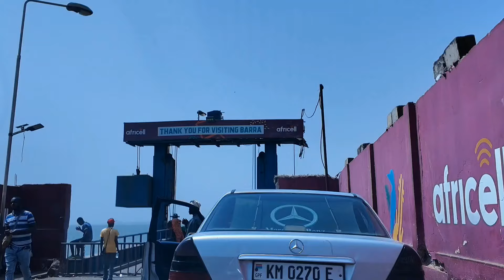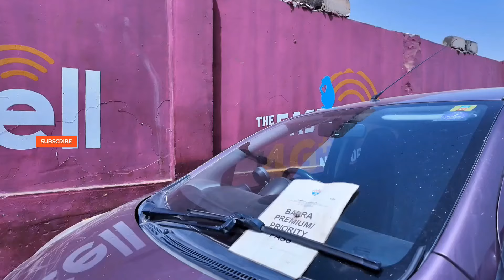Day 29 | The Challenges and Joy of African Travel | London to Lagos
Finally crossing the border from Senegal into The Gambia! It's an exciting journey involving a ferry ride and a few border-crossing adventures. Plus, enjoy the beautiful sights of The Gambia as I search for delicious local food and soak in the stunning beach views. Can't wait to show you more of this beautiful country!

ABOUT ME🙋🏻‍♀️
I'm Pelumi Nubi, a solo traveller, content creator, and entrepreneur with roots in London and Dubai. I explore less-travelled destinations worldwide, inspiring women to be audacious and step out of their comfort zones, where the magic truly happens. My content covers travel experiences, solo travel tips, packing essentials, and general life lessons designed to empower you to confidently embark on your own adventures.